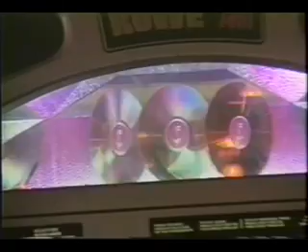15 Exitos perrones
-Se les pelo Baltazar
-Las Malandrinas
-Lino Rodarte
- y mas.